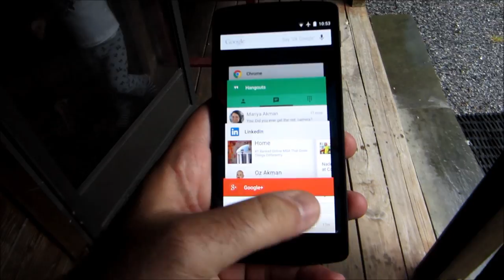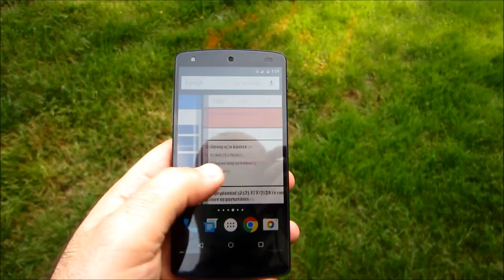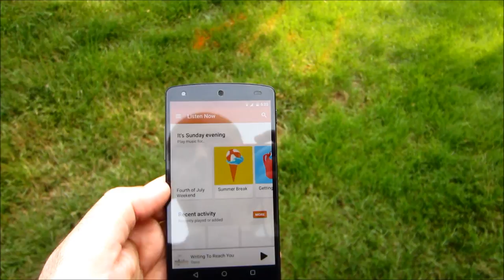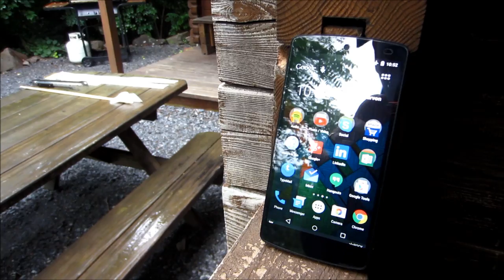Nexus 5 Review - 2013 Looking back Way after the hype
Here is a review for an older device and how to stood the test of time.